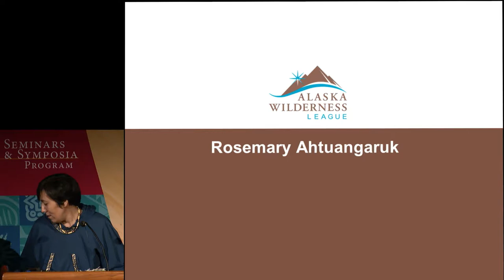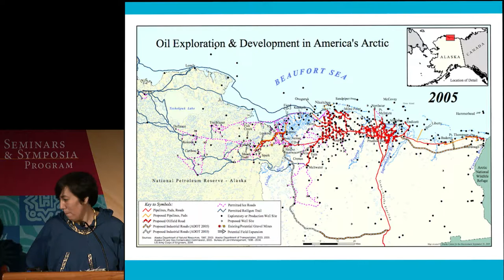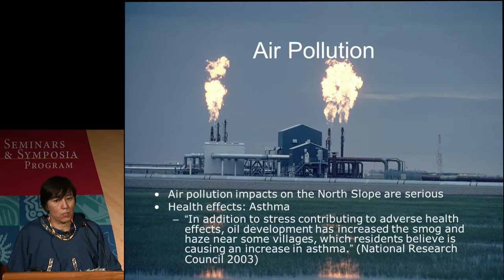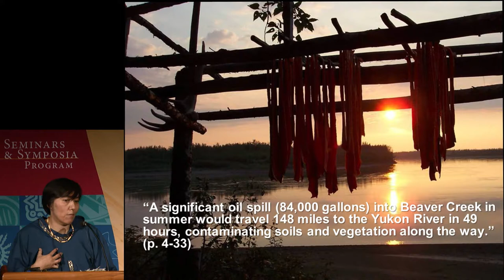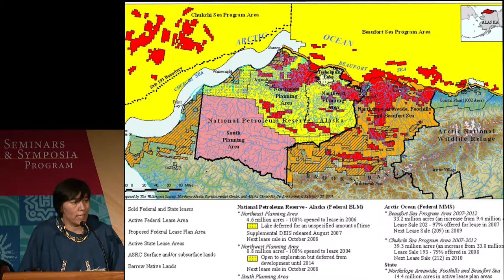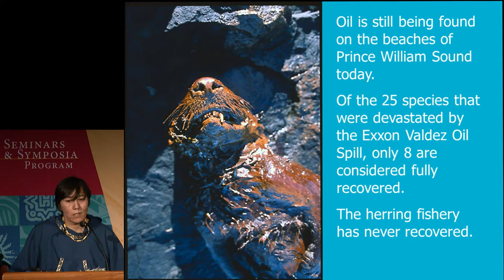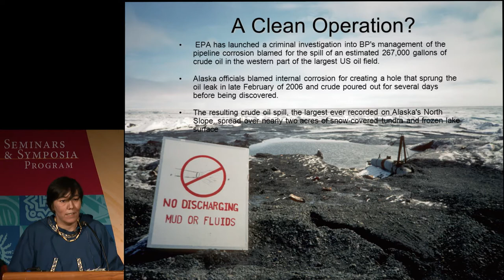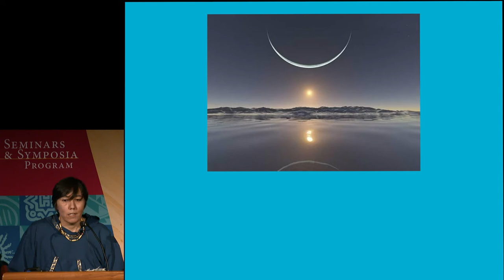Patterns of Health and Wellbeing 08: Environmental Degradation and Mental Health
Health issues among American Indians, such as diabetes and substance abuse, are reaching epidemic levels. The majority of governmental and externally driven responses to these health issues have focused on the physical aspects of disease. Much less research has been done on the relationships between culture and health within Native communities.  This symposium presents a report on active collaborations between Native community members and researchers that focus on the distinct cultural values about wellbeing held by Native communities in solving serious health issues. Cosponsored by the Smithsonian National Museum of Natural History.

In this section, Rosemary Ahtuangarauk (Inupiaq) speaks on Environmental Degradation and Mental Health.

Rosemary Ahtuangaruak is an Inupiaq activist and Tribal Liaison for the Alaska Wilderness League in Barrow, Alaska. A graduate of the University of Washington Medex Northwest Physician Assistant Program, she has fought tirelessly for the health and protection of her people and of the Arctic's unparalleled wilderness that has sustained her culture for thousands of years. She is a former mayor of Nuiqsut and served on the regional tribal council for 15 years, as well as serving on the tribal and city council in Nuiqsut for many years. She is an advisor for the executive council and staff for the Alaska Inter-Tribal Council. Ahtuangaruak currently participates with the National Tribal Environmental Health Think Tank with the Office of Tribal Affairs of the Center for Disease Control and Prevention. She is co-chair for the North Slope Federal Subsistence Regional Advisory Council and a founding board member of REDOIL (Resisting Environmental Destruction on Indigenous Lands). Please see the YouTube.com video of an interview with Ahtuangaruak

Patterns of Health and Wellbeing: An Intercultural Symposium was webcast from the Smithsonian National Museum of the American Indian Rasmuson Theater on April 11, 2014.